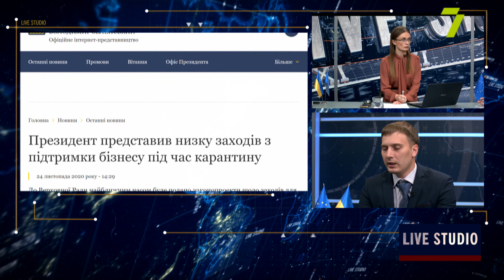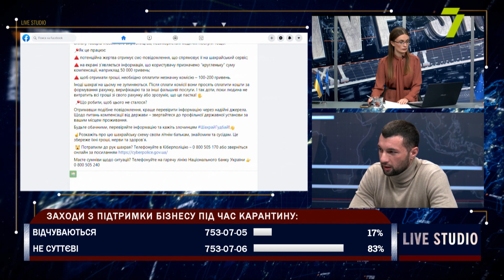По 8 тисяч грн підприємцям і працівникам, чия сфера діяльності потрапляє під закриття через карантин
Президент представив низку заходів з підтримки бізнесу під час карантину: податкові канікули, матеріальна допомога

Сергій Гончарук, громадський діяч;
Владислав Явний, підприємець;
Наталя Мироненко, юристка;
Дмитро Тарановський, адвокат